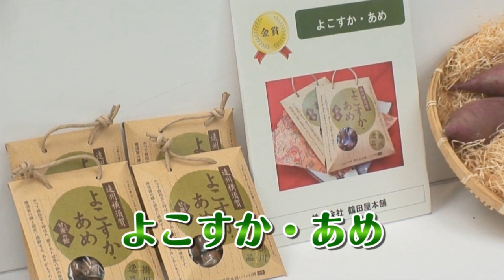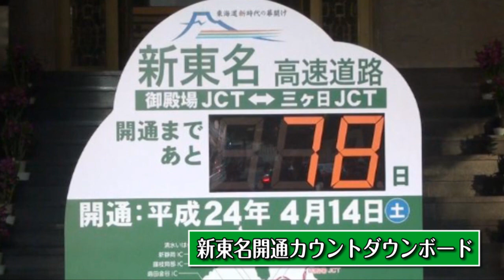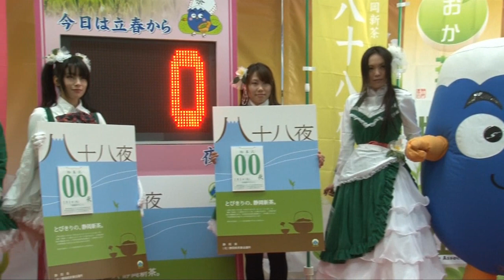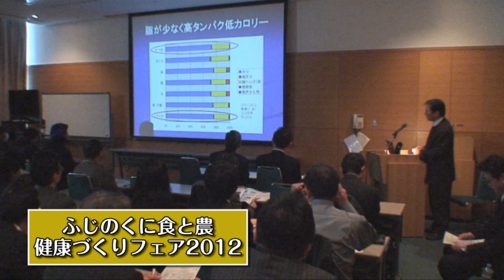旬感！ナビ #022 新商品セレクション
静岡県の旬な話題をお届けする「ふじのくに　旬感！ナビ」。第22回は、平成23年度ふじのくに新商品セレクションの入賞商品と、県政ニュースを紹介します。